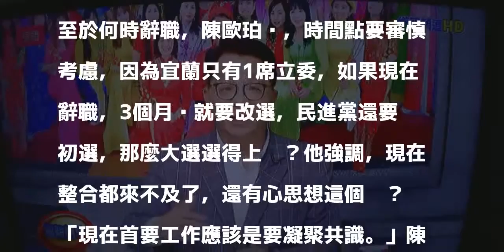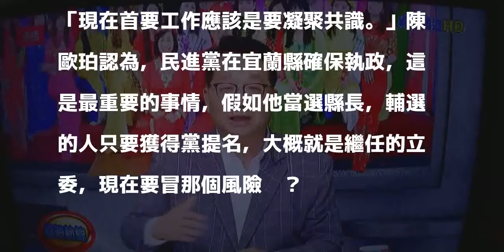立委陳歐珀首度表態：選縣長就不會選立委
〔記者簡惠茹／宜蘭報導〕立委陳歐珀正式被民進黨提名參選宜蘭縣長後，不斷被質疑何時辭立委，今天晚上他首度在電視節目中表態，他說，參選縣長就不會再選立委。

發表評論評論如下。